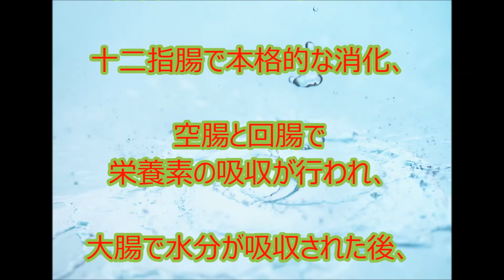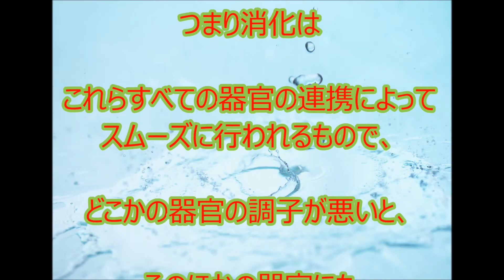胃の消化の仕組み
食べ過ぎあとに【 消化に良いポーズ 】お腹がいっぱいの時でもできる | NICE POSE FOR DIGESTION

市販　胃の痛み、胃腸薬お勧めランキング【スクラート胃腸薬・第一三共胃腸薬プラス・エスナールMI錠】ドラッグストアランキング

逆流性食道炎の治療方法。逆流性食道炎の症状を運動やストレッチで改善する方法

推拿とツボで自分で簡単セルフケア！～自律神経の安定、寝汗、胸焼け、吐き気、胃の痛みに良いツボ！